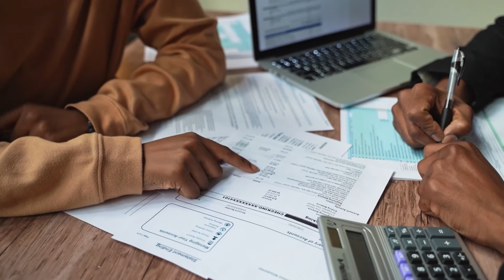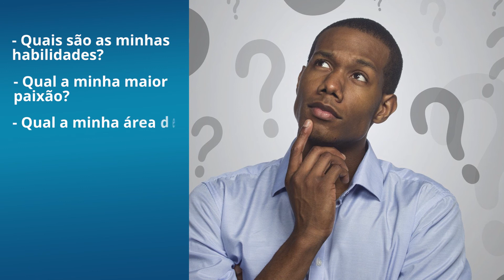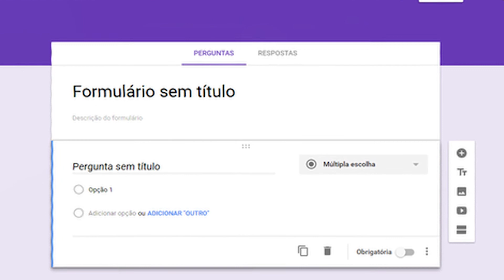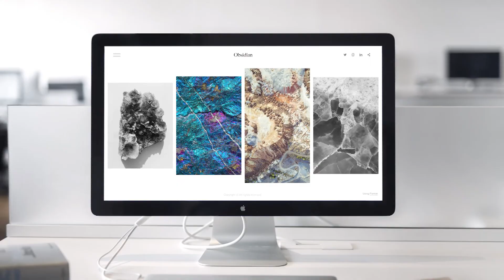👩‍💼 Como EMPREENDER do ZERO e Com Pouco Dinheiro em 2022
6 passos essenciais para você que quer empreender do zero em 2022 e com pouco dinheiro. Como e onde encontrar ideias de negócios, estabelecer diferenciais em relação a concorrência, definir os gastos, planejar com eficiência e muito mais.

📺Seções do Vídeo
0:00 Introdução
0:55 Avalie-se
2:03 Ideia de Negócio
3:21 Pesquisa de Mercado
4:54 Plano de Negócio
6:37 Formalização
7:21 Desenvolva-se
8:18 Perguntas & Respostas